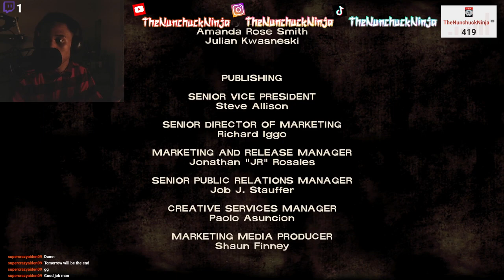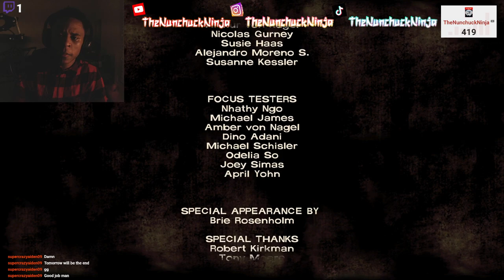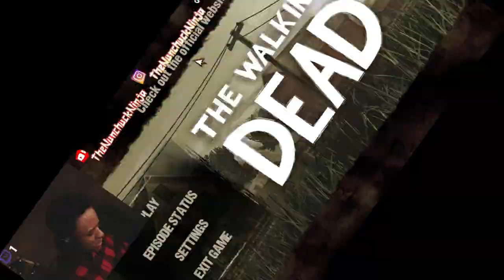NO THIS CAN'T BE HAPPENING!!! | The Walking Dead Season One - Episode Four [FULL] | Twitch Vod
Sorry this one took so long compared to the other episodes this one specifially took at least half a day for it to export and upload so please forgive me!